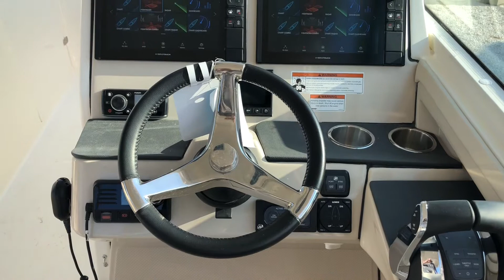2019 Boston Whaler 320 Vantage Boat For Sale at MarineMax Island Marine Center, NJ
Cutting-edge features, great capacity and easy adaptability are hallmarks of the dual-console 320 Vantage®, winner of the National Marine Manufacturers Association’s 2015 Innovation Award. Rock-solid control meets the ultimate in versatility and comfort with the many accessories and options the 320 provides. Serious fishing, joyful entertaining, day-long watersports or cruising and even a place to sneak in a nap or an overnight stay–the 320 is ready for your day. When the softest, safest ride meets the best equipped dual-console around, new possibilities become eminently possible. With Whaler, you can be confident to the core.